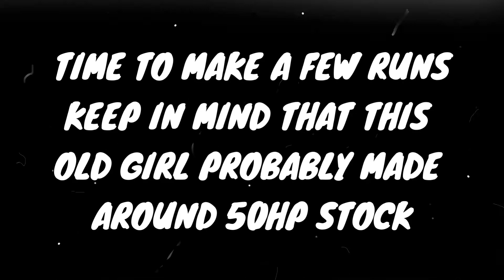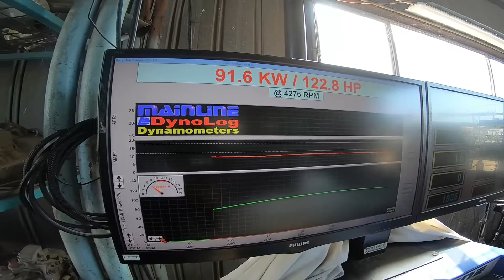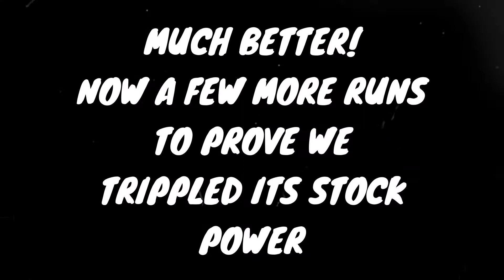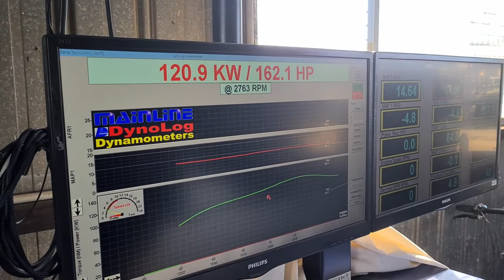TURBO VK DRAG CHALLENGE WEEKEND EPISODE 9 DYNO TIME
In this episode we are ready to hit the road for Willowbank tomorrow but first we head to Dieselquip to put the vk on the dyno to see if we can do better than the 50ish rwhp holden sent it out with.